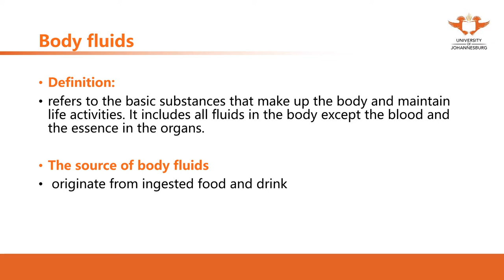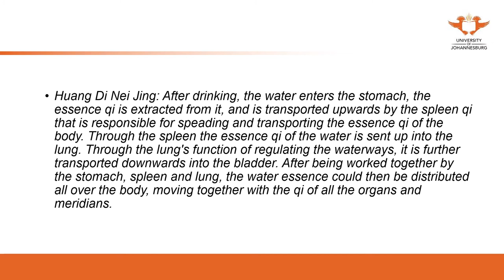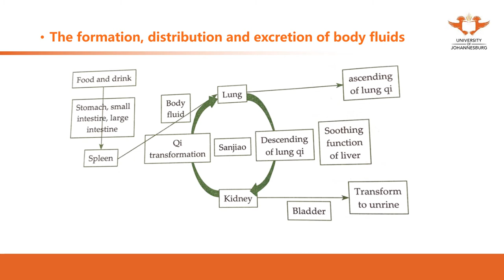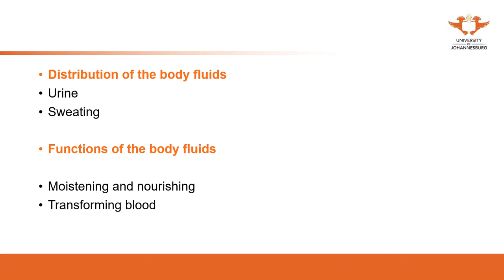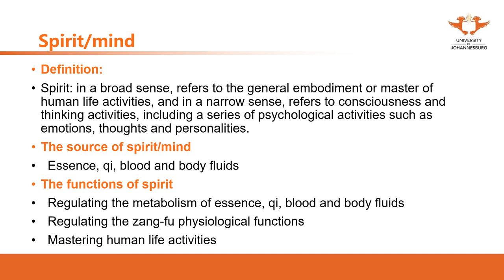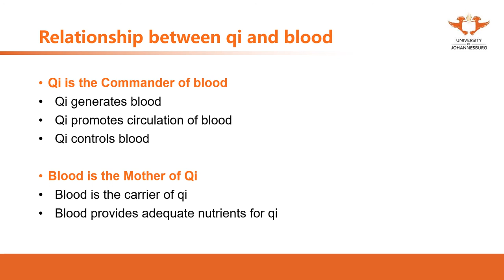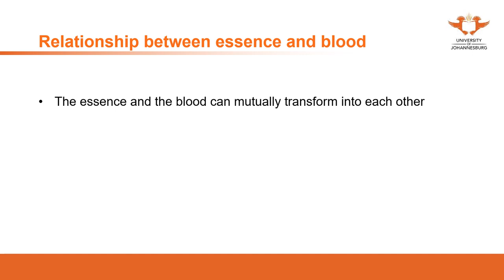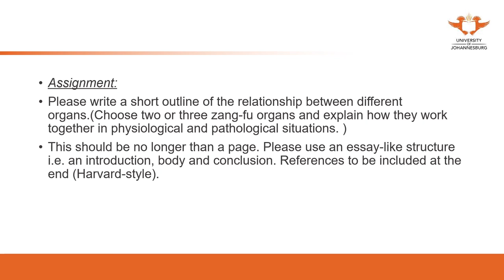106. UJ online lecture - Basic theory 26 Essence, Qi, Blood, body fluid and Mind part 4/4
106. UJ online lecture - 6  Essence, Qi, Blood, body fluid and Mind   part 4/4